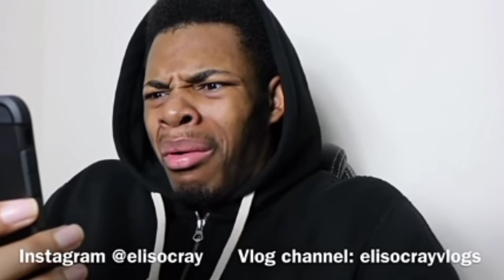CALLING FREDDY FAZBEAR PIZZA *HE DELIVERED ME PIZZA* OMG [REUPLOADED]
Original Description: CALLING FREDDY FAZBEAR PIZZA*HE DELIVERED ME PIZZA* OMG I called Freddy fazbear pizza and he brought me a pizza straight to my door